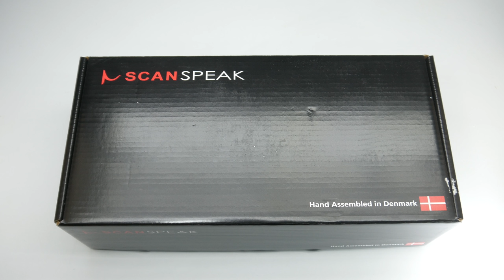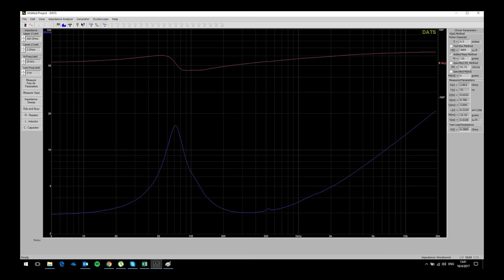Scan-speak 16W/4538G05 Gold Series 6.5" Mid-woofer